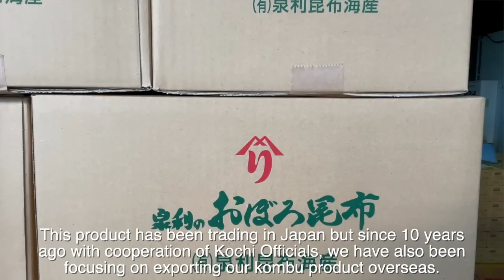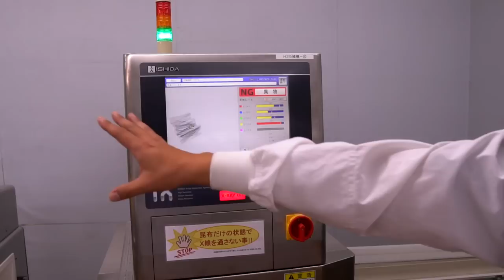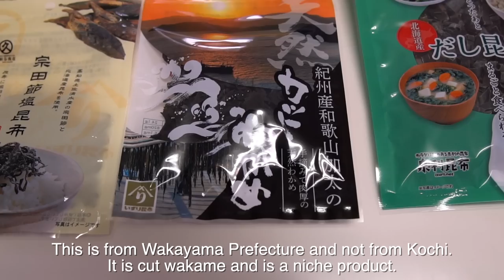The Most Important Japanese Ingredient and How It's Made: Kochi Prefecture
Kombu can be argued as the MOST important ingredient in all of Japanese cooking. It is used for all types of Japanese food applications, but more importantly, it gives the sought after Umami flavor that makes all the difference in Japanese cuisine.

Thank you to my friends in Kochi City for bringing me here to see how this whole process is done. It is not an easy job at all, but so satisfying knowing that this one ingredient is so important to the entire Japanese culture.

Send fan mail and products to be reviewed to:
Hiroyuki Terada
6815 Biscayne Blvd,
Suite 103-451